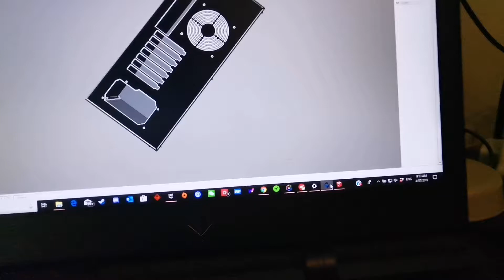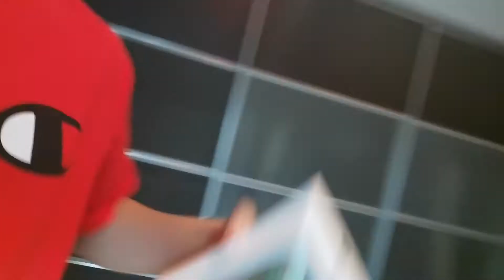An Update - Holiday Vlog #6 | TactiK Vlogs #6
Hi Everyone, This is TactiK, You can just call me TaK and welcome to another Video. Item Shop Code: tactik Please Donate to me My Website for Latest Videos, Streams and Merch